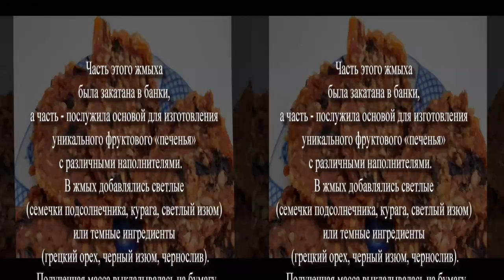3D. Цукаты, сок, печенье из яблок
Осенью 2021 года на даче был собран ну очень большой урожай яблок. Да и соседи попросили взять часть яблочного урожая. Показанные в предыдущем фильме простые способы обработки (сушка, изготовление цукатов и варенья) не позволяли обработать всё это богатство. Поскольку погода стояла влажная, то яблоки плохо сушились на воздухе. Поэтому было освоено два новых способа обработки яблок: изготовление компотов и варка яблочного сока. Последний способ позволил быстро обработать все яблоки и получить не только вкусный сок, но и жмых из яблок. Часть этого жмыха была закатана в банки, а часть - послужила основой для изготовления уникального фруктового «печенья» с различными наполнителями.